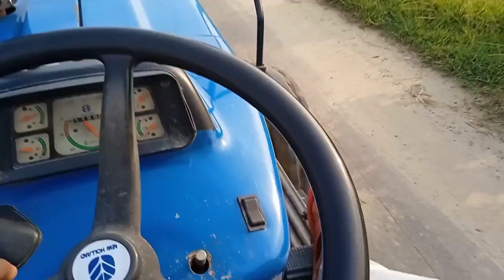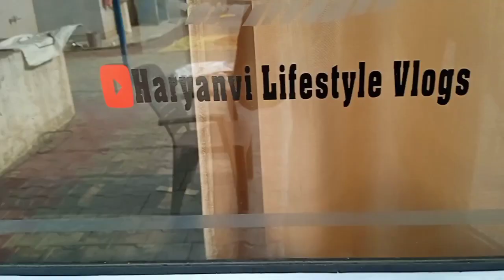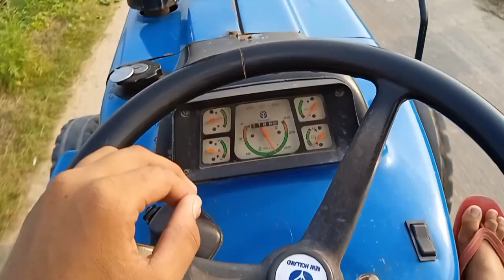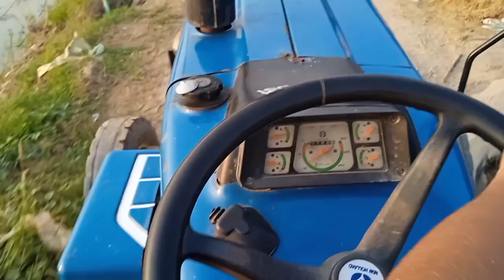आज खेंचो काम् न एंत्वार हो 🥵😂आज् फ़स गिया 🤣🤣youtuber